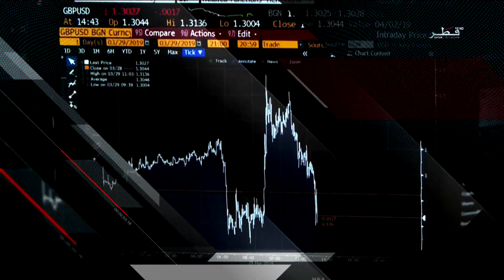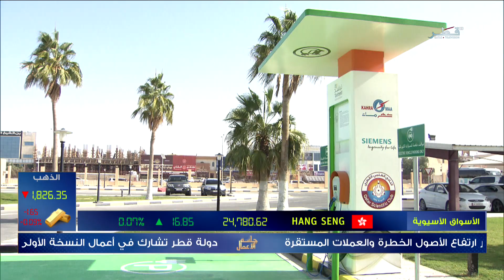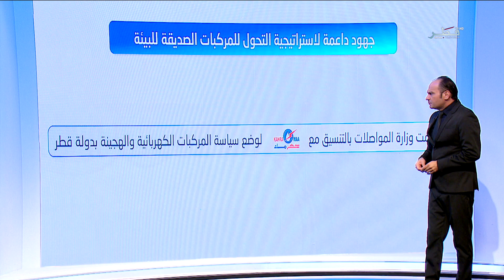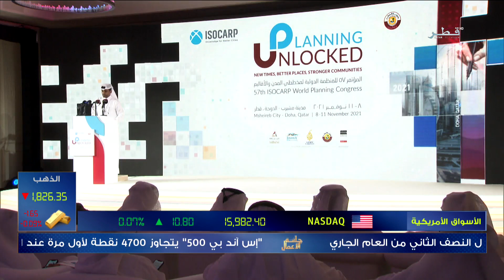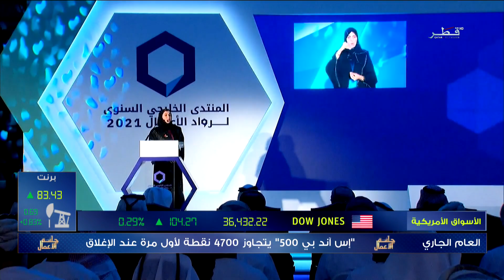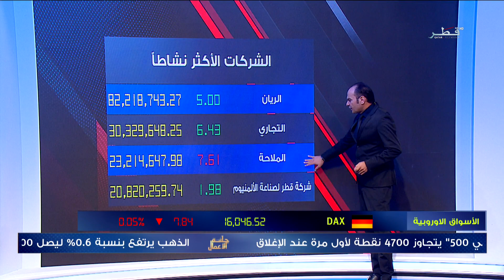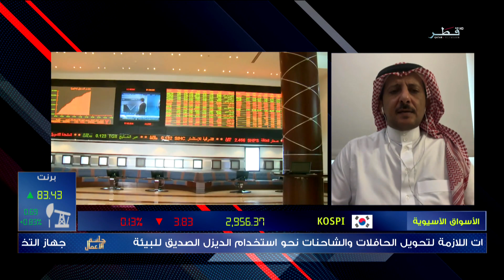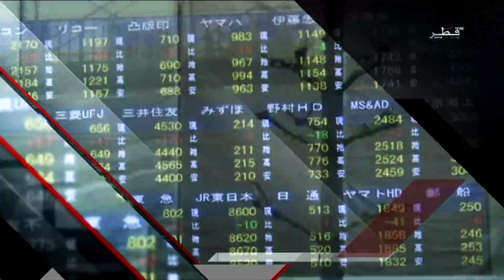جلسة الأعمال - الثلاثاء 9/11/2021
ضيوف جلستنا :
أحمد الفضلي - صحفي اقتصادي
محمد حمدان - صحفي اقتصادي
تركي فدعق - خبير الأسواق المالية وعضو جمعية الاقتصاد السعودية